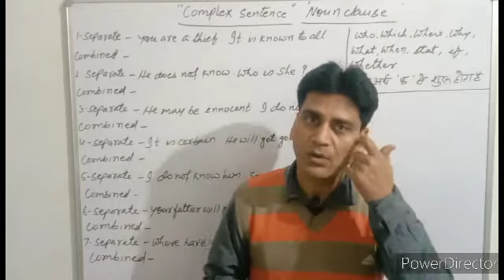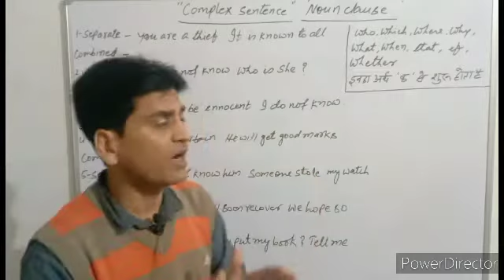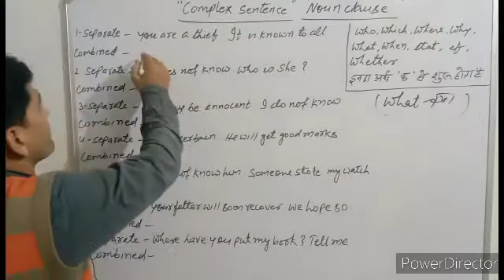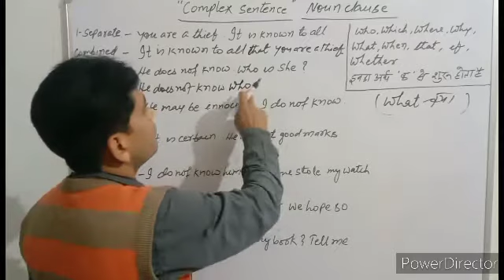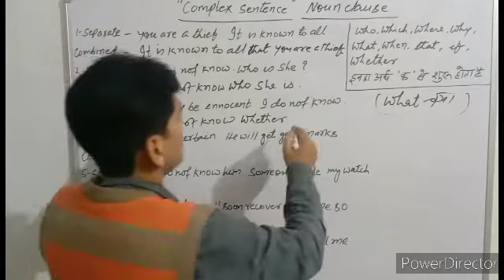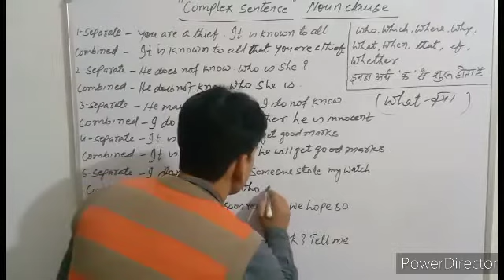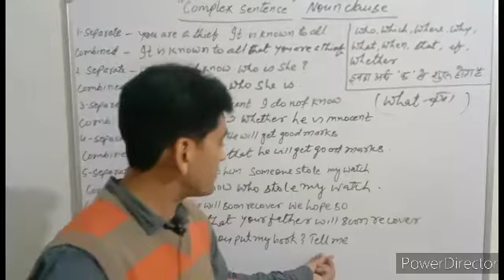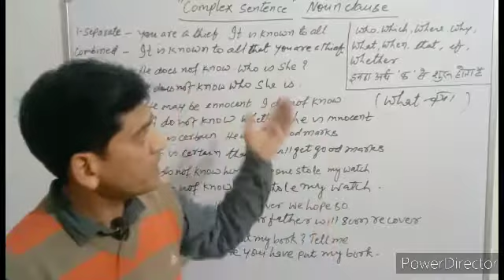Synthesis Part-9||Complex Sentence With The Use Of Noun Clause||Defence, CHSL And School Students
Hello Students
This is a total educational channel here all your doubts will be cleared and vanished.